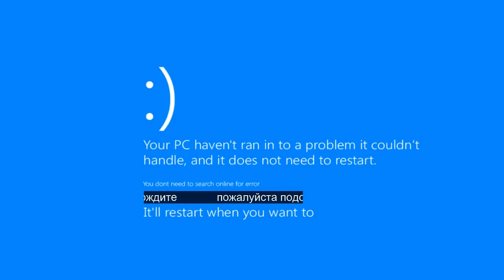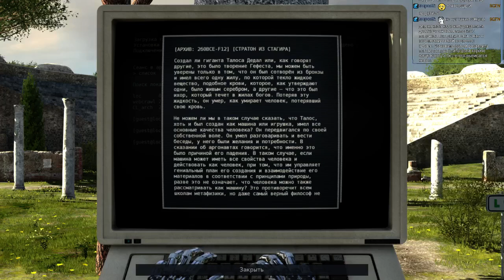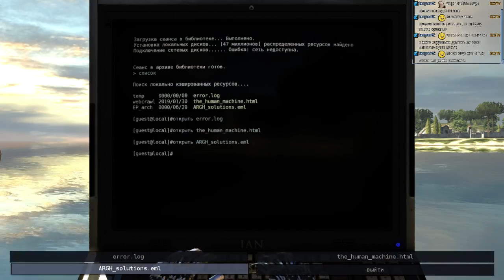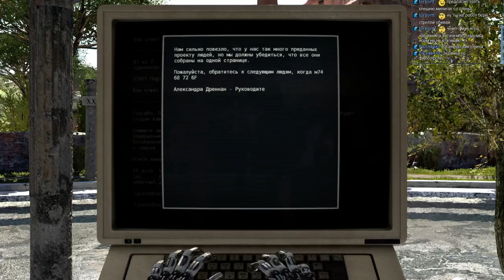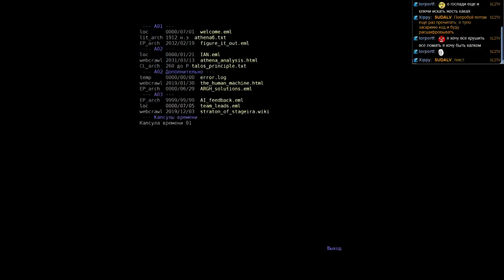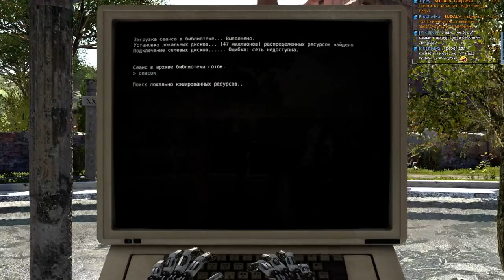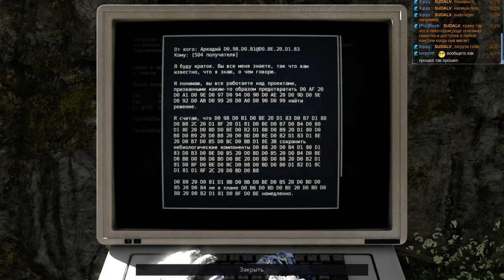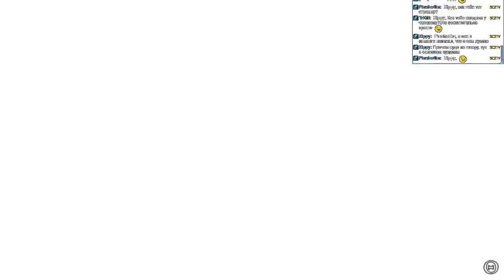#144 The Talos Principle часть 2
1.2.2015
небольшой сбой в нумерации стримов, в заголовке верный номер.